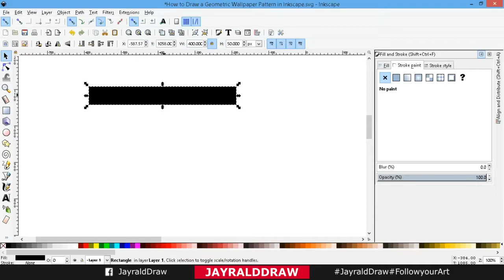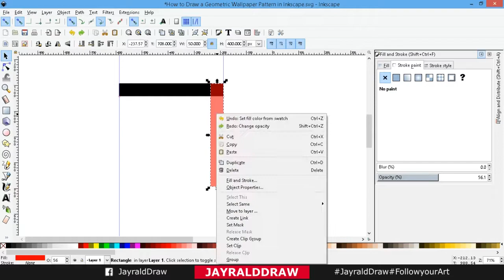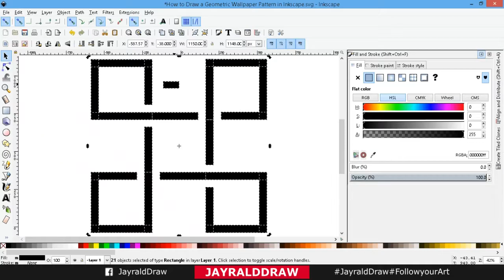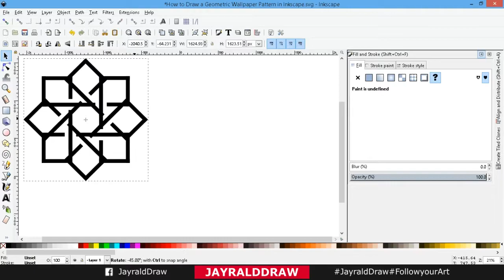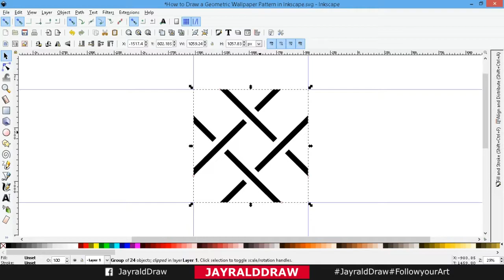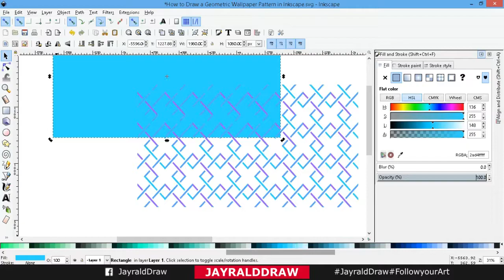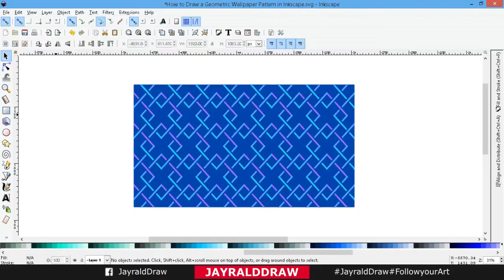Geometric Patterns Background Design| How to Draw a Geometric Patterns in Inkscape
Let's See whose interested for a Neon Style Geometric Pattern Design for Beginners.

How to Draw a Geometric Patterns (for Wallpaper/poster,etc...) in Inkscape

Sa videong 'to, makikita ninyo kung papaano gawin ang Geometric Pattern gamit ang Inkscape, Sa example na 'to, ay maari kayong gumamit ng iba pang Color Gradient at Fill Color na nais ninyo, na mas babagay sa inyong Design.  Kaya seatback, relax and enjoy! Thank you :)

Please Visit my FB page: JayraldDraw

6 Cool tips:
1. Hold Ctrl Keys, When you want to rotate it in the same place.
2. Use Ctrl+D to duplicate
3. Use F7 for pick color
4. Use space, When more than 1 copy, its like a stamp (just select your shape/object hit space, Whenever you want to stamp it)
5. Hold Ctrl+Shift key to have the equal size.
6. Use Grids to make your Rectangle or patterns align.

Mga ginamit kong tools:

Select tool(F1),
Zoom IN & OUT(=/-),
Grid, Guides
Creat Rectangle & Square tool,
Pick color(F7),

Geometric Logo Design Geometric Patterns